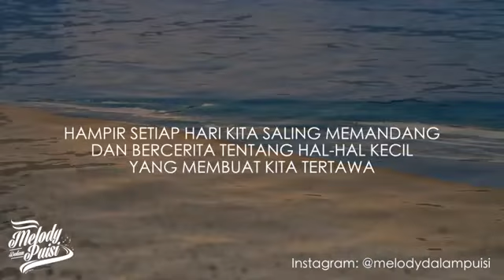APA KAU PUN MERINDUKANKU? - Melody Dalam Puisi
"Pernahkah di hari-harimu saat ini kamu merasa ada sesuatu yang hilang? Seseorang yang dahulu selalu hadir di setiap pandangmu. Apa kabarnya ia hari ini? Tentu mungkin kamu tahu, meski hanya mengetahui kabar dari status media sosialnya. Ingin hati bertemu namun aku begitu takut jika harus mengganggu kesibukkannya. Tapi aku tahu akan satu hal, aku sangat bangga menjadi sahabatmu. Karena aku akhirnya tidak salah, tidak salah dalam memilih sahabat sehebatmu."